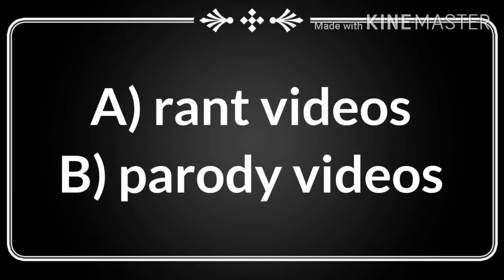Which is better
Leave your answers below!

A) rant videos
B) parody videos